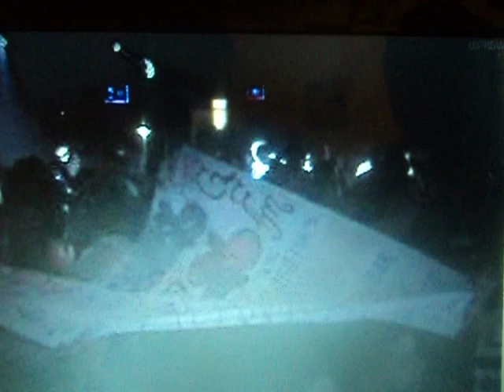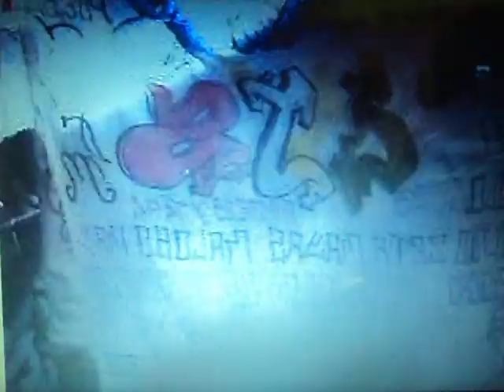ANIVERSARIO KUMBALA LIVE 15ANOS DE EXITO!!SOLO TU Y YO AMOR ESTRELLAS DELA KUMBIA 2011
ENVIVO EN EL ANIVERSARIO   DE ALEJANNDRO AVILES KUMBALA ,,,Y LA BANDA DE PHILADELPHIA  CALIDAD 5 ESTRELLAS